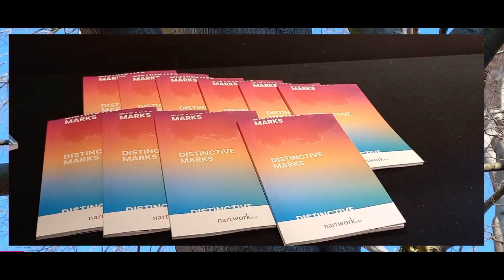VENICE - DISTINCTIVE MARKS exhibition vernissage video organised my Nartwork 2022 march 19-26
international exhibition in historical center of Venice